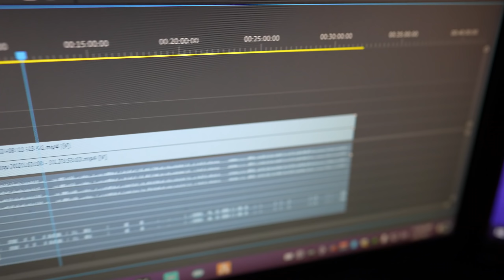WE HIT UNBELIEVABLE PLUTONIUM TRICKSHOTS.. (BO2 Plutonium Trickshotting w/ 12 SHOTS!)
WE HIT UNBELIEVABLE BO2 PLUTONIUM TRICKSHOTS.. (BO2 Plutonium Trickshotting w/ 12 TRICKSHOTS)